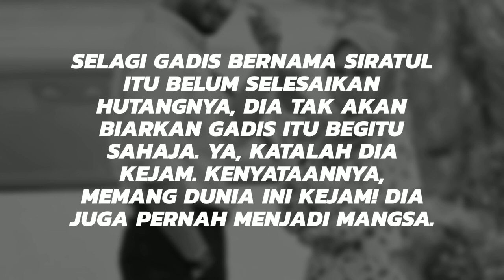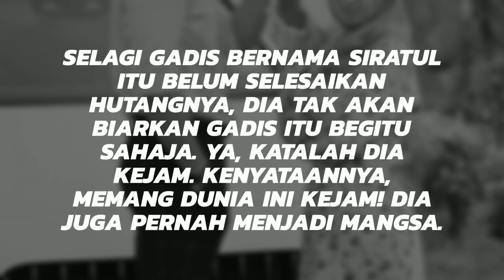TAK SEMPURNA MENCINTAIMU Episod 7, Makcik Rokiah naik hantu!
TAK SEMPURNA MENCINTAIMU
29 Mac

Nantikan drama 'Tak Sempurna Mencintaimu' diinspirasikan daripada novel karya Rehan Makhtar. Menampilkan gandingan Redza Rosli dan Intan Najuwa selaku watak utama. Akan bersiran mulai 29 Mac, setiap hari pukul 7 malam di slot Akasia TV3.

JUDUL : TAK SEMPURNA MENCINTAIMU
EPISOD : 28
TARIKH TAYANGAN : 29 Mac 20121
WAKTU SIARAN : Isnin-Ahad, 7:00 malam
SIARAN TV : Slot Akasia TV3
PENULIS SKRIP : Eja Lorena, Marr Mohamad, Lynnda Sharuddin, Mfid Suhaimi
PENGARAH : Emi Suffian
PRODUKSI : Zeel Production Sdn Bhd
PELAKON : Redza Rosli, Intan Najuwa, Rita Nadira, Aniq Suhair, Wan Maimunah, Fendy Bakry, Dato Tamimi Siregar, Lydiawati, Azzarima, Mak ah, Fendi Seman, Nafiez Zaidi, Ali Redza, Shah Khan, Asha Merican, Naim Shamshol

Pertemuan antara mata redup dan mata kuyu itu tidak indah. Ia menyakitkan. Hinggakan si mata redup mahu lupakan segalanya dan tidak mahu terhutang apa-apa. Sebaliknya pula pada pemilik mata kuyu itu. Selagi gadis bernama Siratul itu belum selesaikan hutangnya, dia tak akan biarkan gadis itu begitu sahaja. Ya, katalah dia kejam. Kenyataannya, memang dunia ini kejam! Dia juga pernah menjadi mangsa.